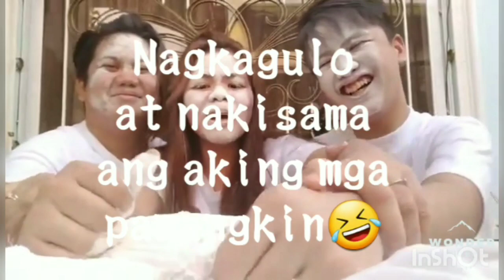PATALINUHAN CHALLENGE.//tolentino mariel✨